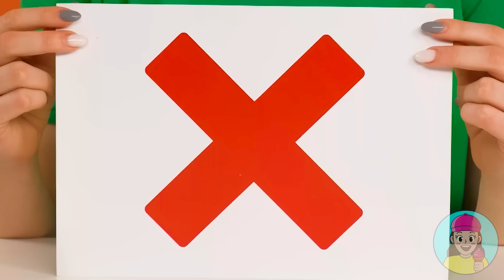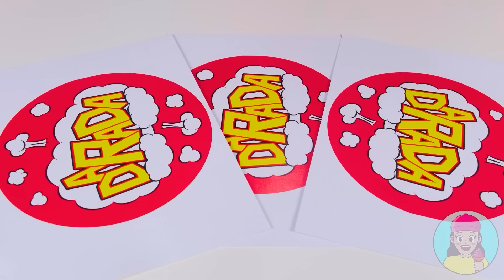Beißen, Lecken oder Nichts Challenge | Verrückte Challenge von TeenChallenge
Manches Essen möchte man wirklich in den Mund nehmen, aber das andere sollte man besser nicht anfassen! Was unsere Helden bekommen werden, werden wir sehr bald herausfinden!